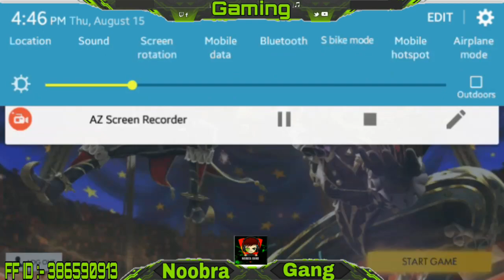[HINDI]HOW TO FIX NETWORK PROBLEM || 100% WORKING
Hi Guy's,
In today's video I am talk about how to fix network problem in free fire after new update